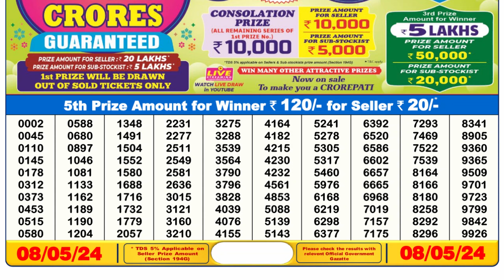Dear Lottery Sambad 6pm today 08.05.24 Nagaland State Lottery Result